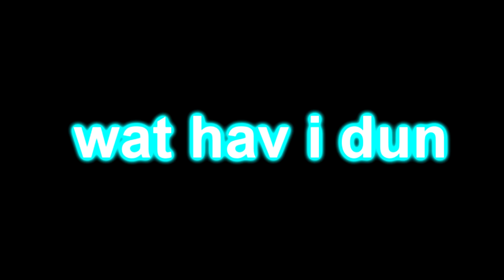Veg Replace Tennis Ask Ponies Twilight Sparkle Round 10